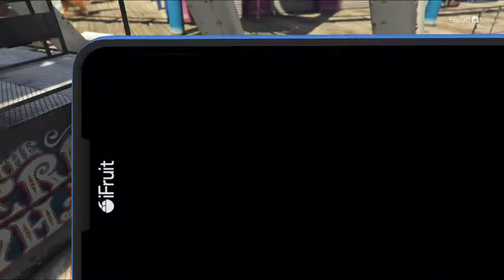Gorrinin en la feriaaaaaaaaaaaaaaaaa